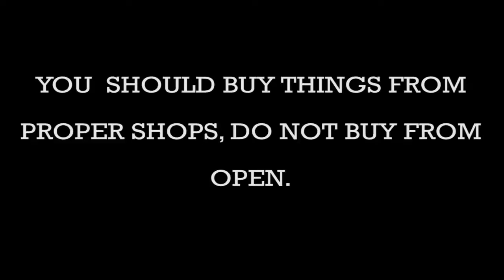BUY FROM SHOPS |Short Film 2016 | Yes Foundation